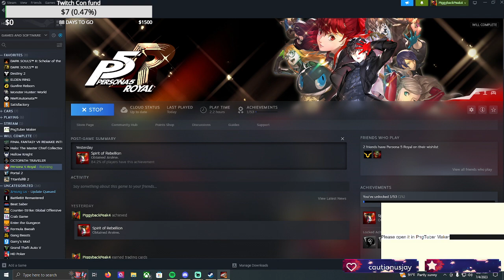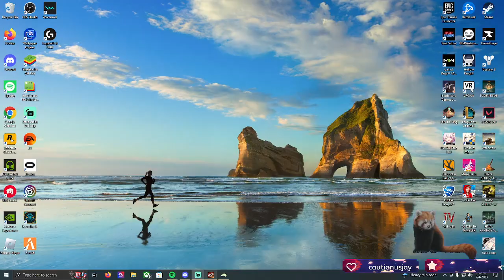Persona 5 royal PART 2